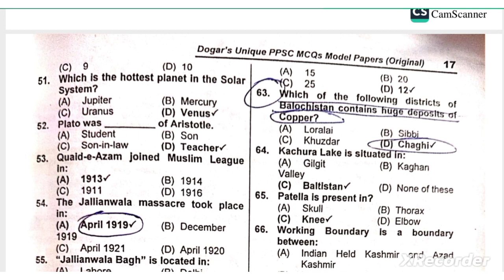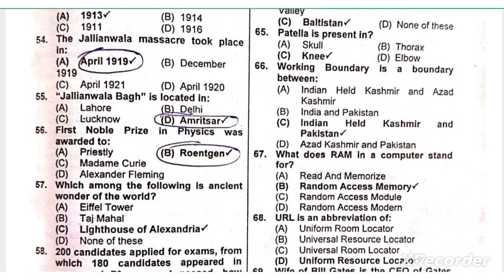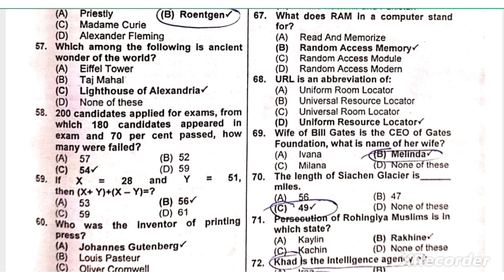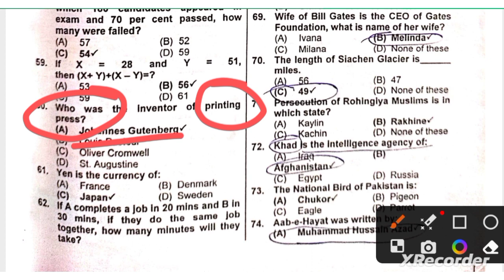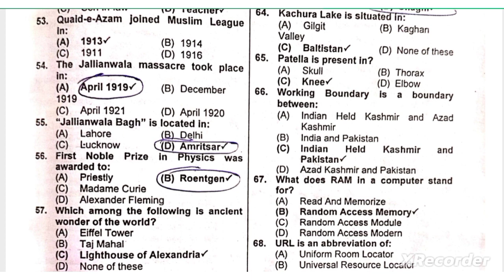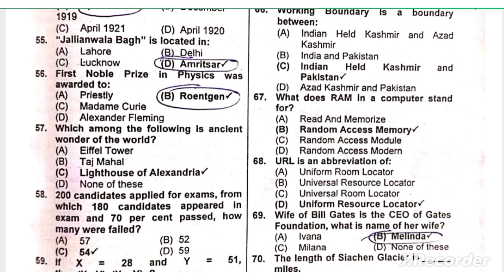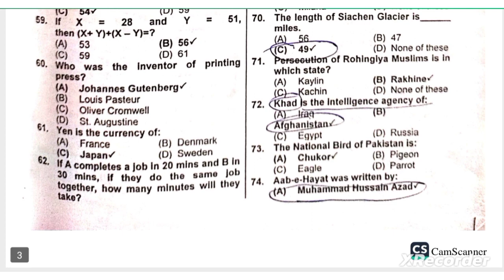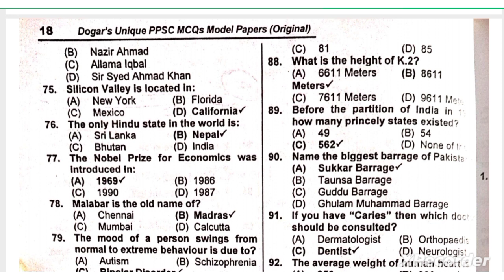PPSC model paper 3(part-2) 51-80 questions| pms past paper 2018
PPSC past paper mcqs